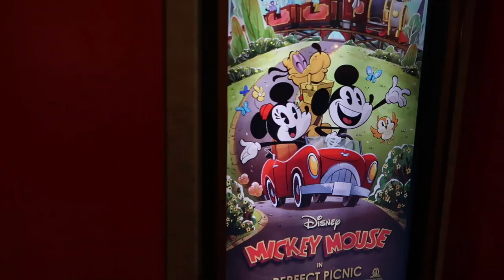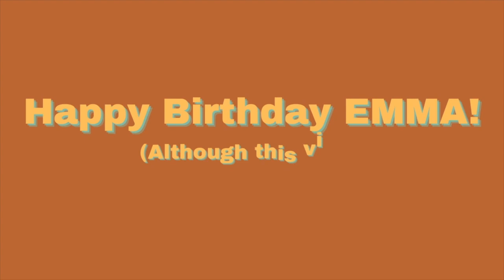DCP: Emma's Belated Birthday Vlog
This is a belated vlog of Emma's Birthday, sorry